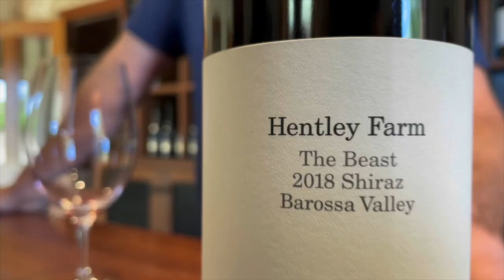Winederful Season 2 - Episode 1 - Hentley Farm - The Australian Shiraz that is a Beast!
We’re starting the second season of Winederful with a bang! Hidden among rolling hills in the north-west corner of Barossa Valley, we visit the workplace of one of our co-hosts – Hentley Farm.
 Join us as we talk to winemaker Andrew Quin, who brings his experiences from overseas vintages to add his touch to their famous wines, using sustainable practices wherever possible to craft modern wines from traditional Barossa varieties.
We talk about the origins of Hentley Farm, their famous Beast wine, terroir, and have a little chat about cellaring potential and the differences between a young wine and aged wine.
So, grab a glass, and let’s discover what’s behind the Hentley Farm label…